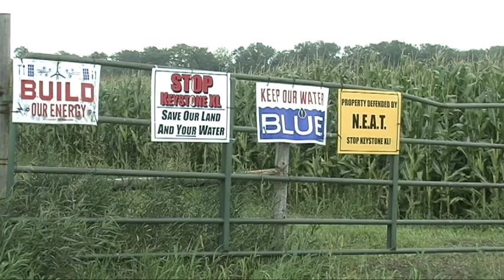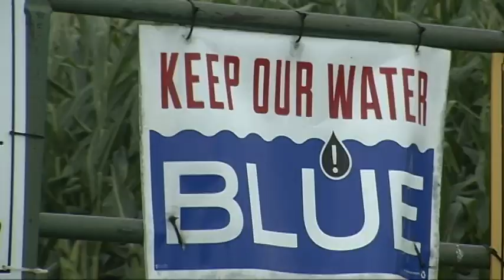Neligh Farm To Host Harvest The Hope Concert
Neligh Farmer Art Tanderup has not been shy when it comes to statements against the Keystone XL oil pipeline. Last year he created the No KXL crop art on his 160 acre farm, and now his farmstead will host music legends Neil Young and Willie Nelson for a music festival next month for the group Bold Nebraska.